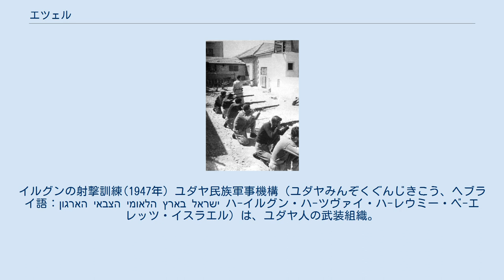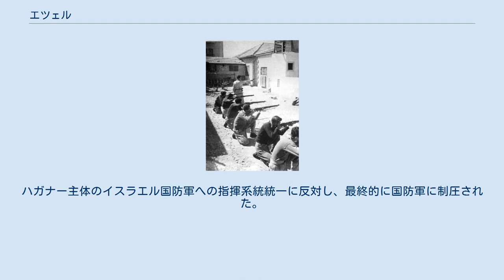エツェル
メナヘム・ベギン
イルグンの射撃訓練(1947年) ユダヤ民族軍事機構（ユダヤみんぞくぐんじきこう、ヘブライ語：הארגון הצבאי הלאומי בארץ ישראל‎ ハ-イルグン・ハ-ツヴァイ・ハ-レウミー・ベ-エレッツ・イスラエル）は、ユダヤ人の武装組織。
ヘブライ語の略称「エツェル」（אצ"ל）もしくは、英語では組織名の最初の部分を取った「イルグン」（ארגון、Irgun）と呼ばれるのが一般的。
ちなみに「イルグン」とはヘブライ語の一般名詞で「組織、機構」という意がある。
 イシューブ（イギリス委任統治領パレスチナのユダヤ人社会）の軍事組織ハガナーから脱退した対アラブ強硬派により結成され、そのため「ハガナー・ベート（ב、すなわちB）」とも呼ばれた。
シオニズムの中でも領土の拡大維持を重視し理想主義的な修正主義シオニズムの流れを汲む。
そのために現実的なシオニズム本流の「指導部」からは疎まれ、また危険視すらされた。
 エツェルは1931年に創設。
指導者はゼエヴ・ジャボチンスキーであったが、彼の死後は後にイスラエル首相となるメナヘム・ベギンが後継者となった。
 パレスチナ内戦および第一次中東戦争では主流派ハガナーによるアラブ人住民追放計画の一端を担い、デイル・ヤシーン事件などアラブ人住民の虐殺も起こした。
ハガナー主体のイスラエル国防軍への指揮系統統一に反対し、最終的に国防軍に制圧された。